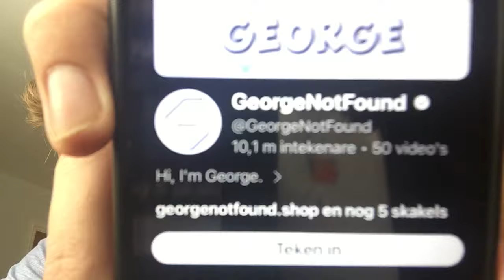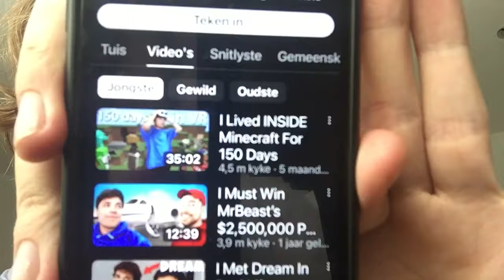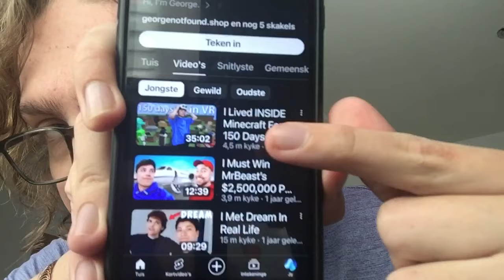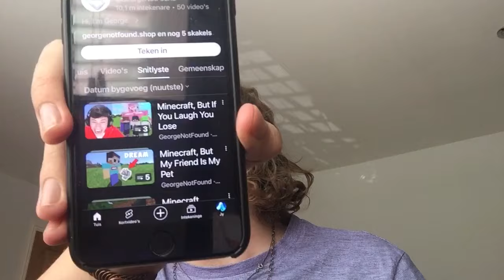Where are you now: GeorgeNotFound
Here we take a brief look at what has become of GeorgeNotFound and his channels after the whole CaitiBugzz scandal and I give some honest thoughts near the end of the video.